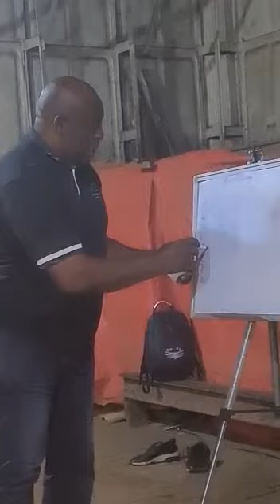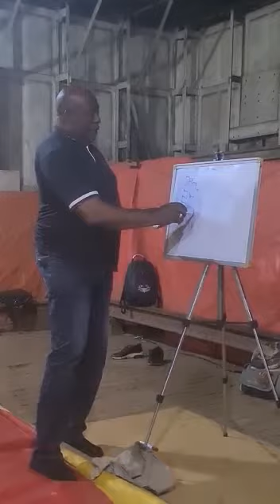ligue de katanga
Vidéo de Le Megaman Mamboleo